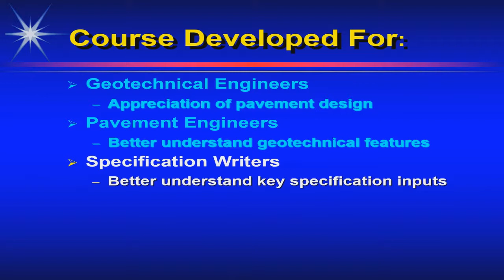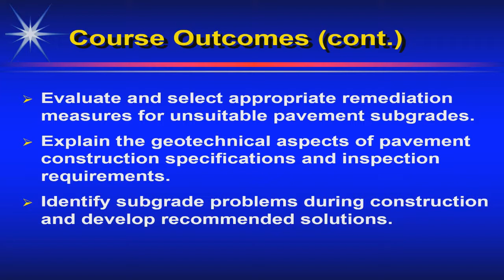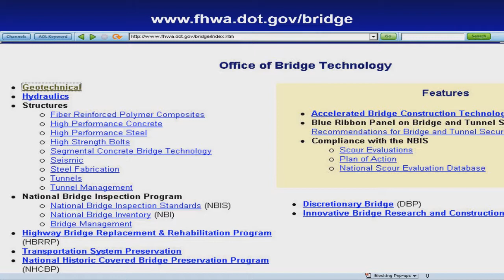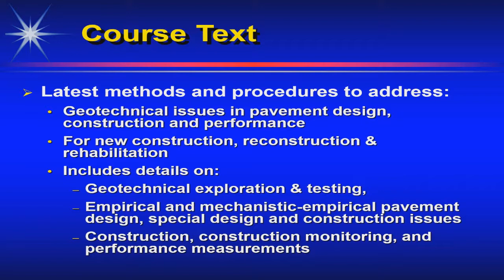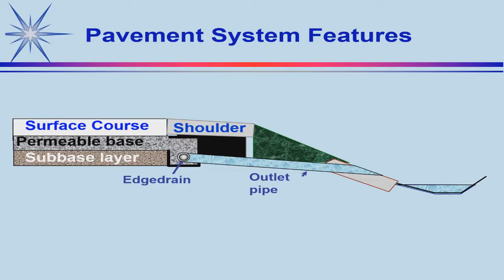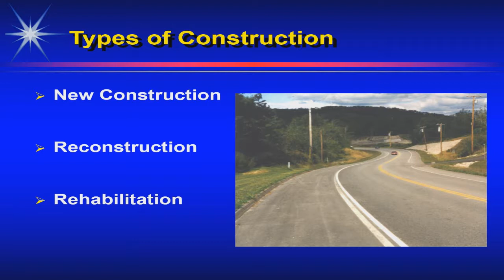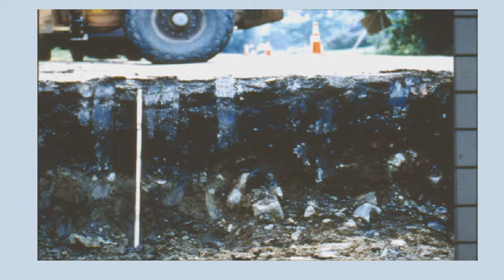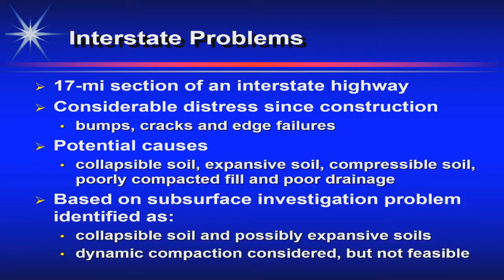Geotechnical Aspects of Pavements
Training Course in Geotechnical and Foundation Engineering

US Dept. Of Transportation Federal Highway Administration

National Highway Institute